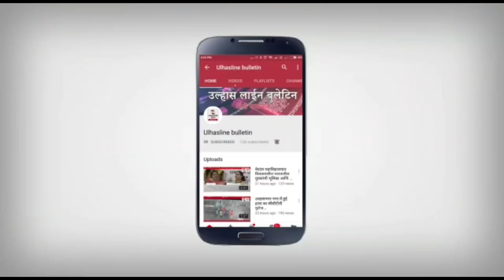पंकज तिलोकानी मेरा खास है सुरेश पूजारी की कॉल रिकॉडिंग,कालानी करीबी ही देता था व्यपारियों की टिप-BJP